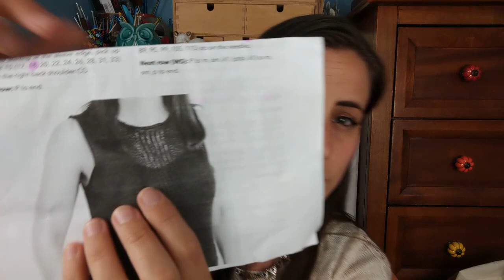Fiber & Fox Podcast 34: A short and sweet lil update on what I've been making this summer!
Fiber & Fox Crochet Podcast Episode 34: A short and sweet lil update on what I've been making this summer! A new shawl release, Joji's Staple Linen 8Top, a finished baby gift & another pair of socks for the 2021 box of socks!